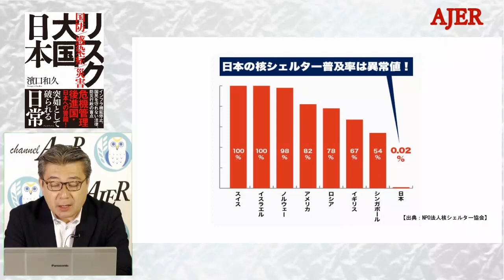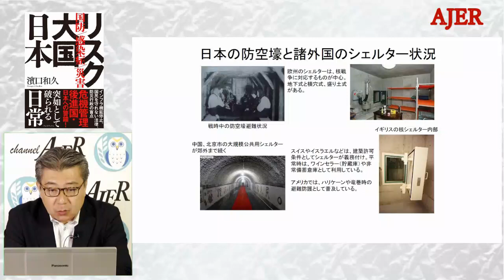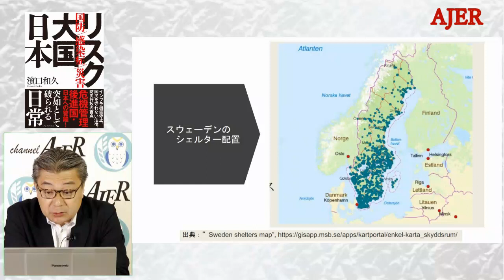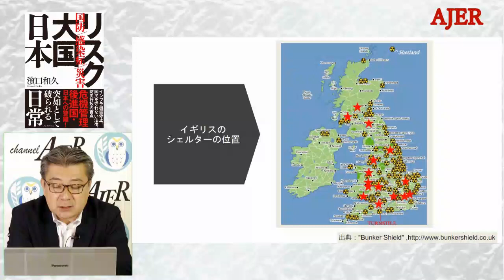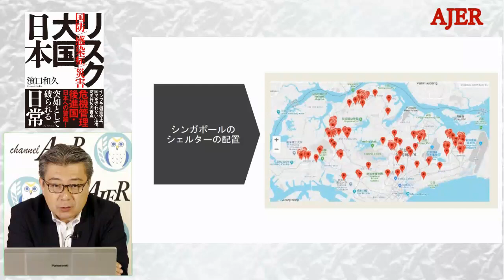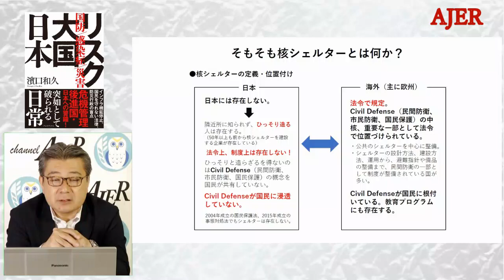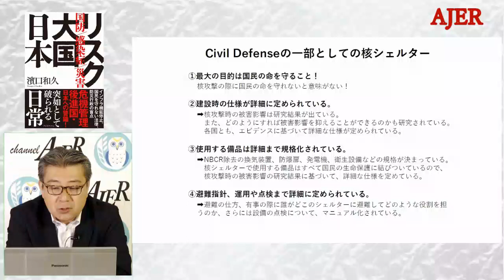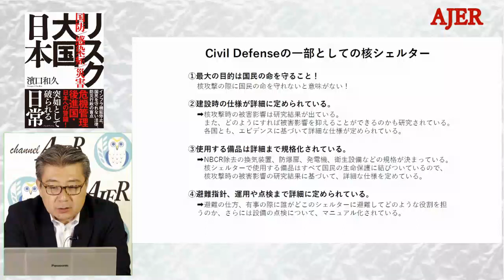濱口和久のリスク大国日本 第18回「諸外国のシェルター事情と日本の現状」前半 濱口和久 AJER2023.8.31(3)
料金は、
特典：メンバーシップ２で視聴可能な後半の動画を視聴できます。

「濱口和久のリス大国日本」

第１８回

諸外国のシェルター事情と日本の現状

ゲスト　　柚原正敬氏
聞き手　　濱口和久氏

前半